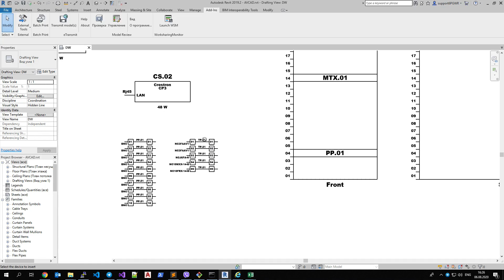AVCAD RV - AVCAD for Revit - Create Termination Panel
This plugin helps to create custom termination panel with any connectors